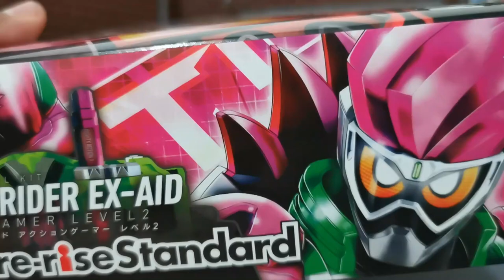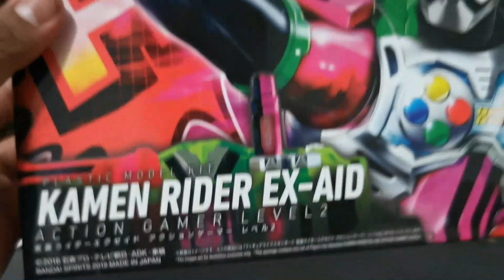Kamen Rider Ex Aid Action Gamer lvl 2 - Figure Rise Standar review en Español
Vídeo review y unboxing de Kamen Rider Ex Aid Action Gamer lvl 2 - Figure Rise Standar

Síganos en instagram y facebook para ver más imágenes de nuestra colección.

Regio Hunting los quiere :3